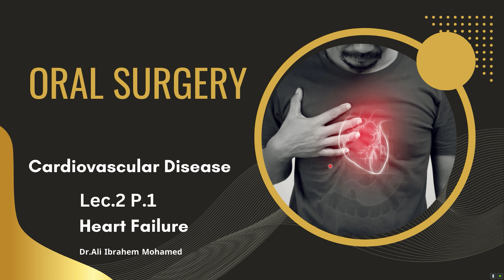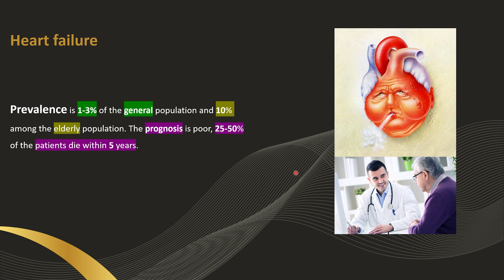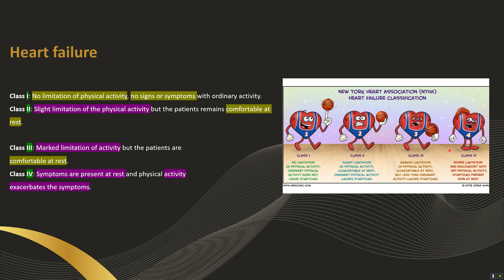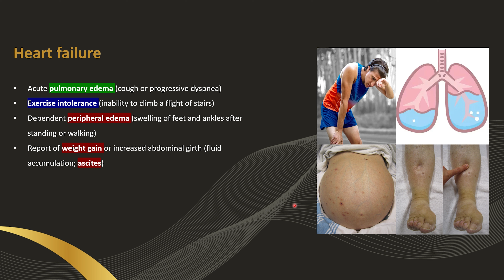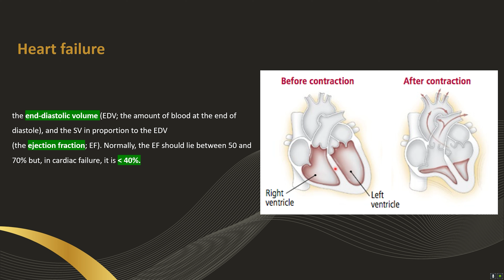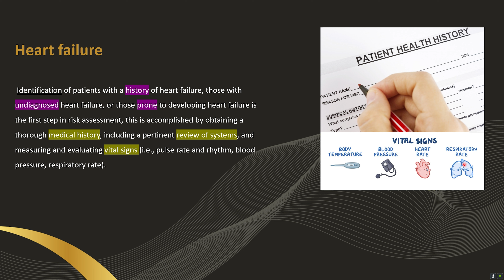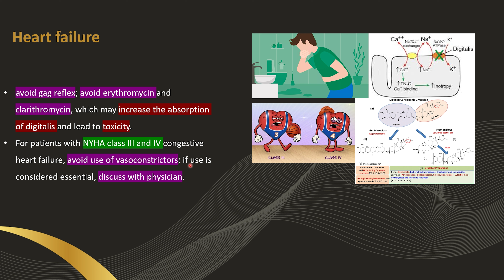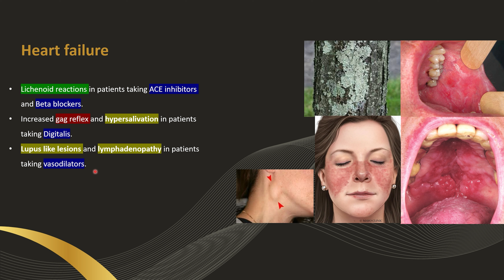جراحة الفم المحاضرة الثانية الجزء الاول - Oral Surgery Heart Failure P.1